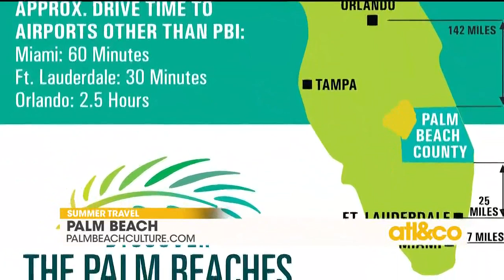Summer travel savings with The Travel Mom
Take that much-needed vacay and don't break the bank! Get summer travel savings with Travel Mom Emily Kaufman on 'Atlanta & Company'